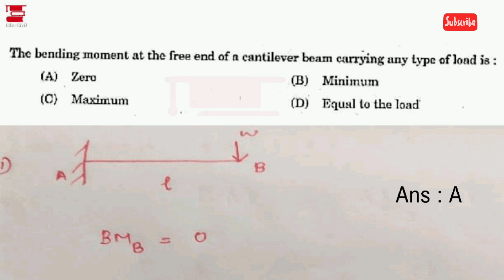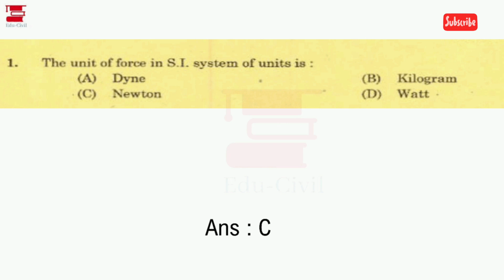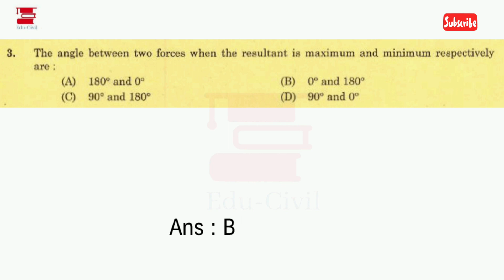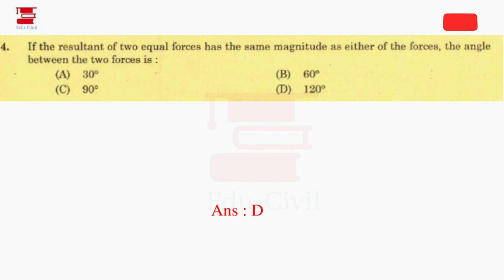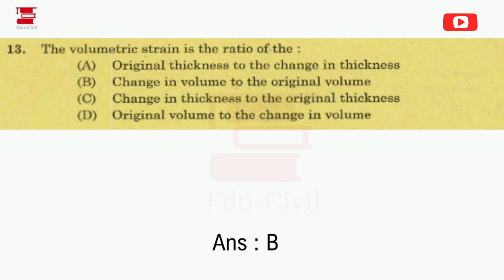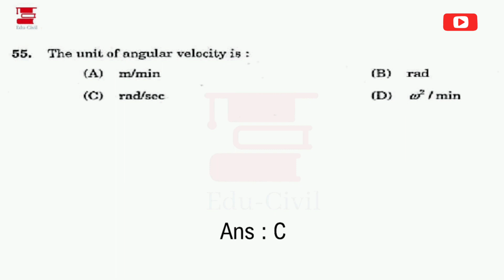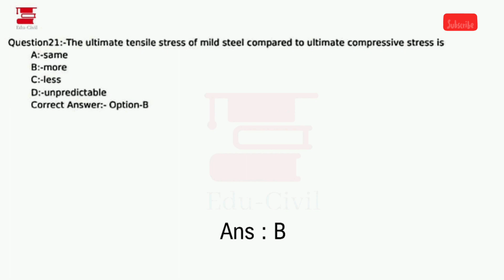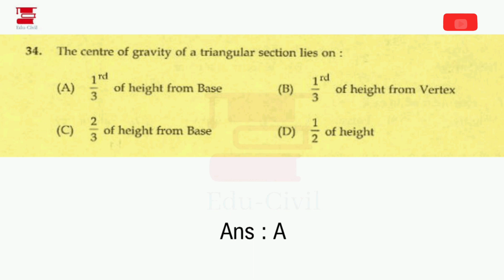ENGINEERING MECHANICS || PREVIOUS YEAR QUESTIONS || KERALA PSC || CIVIL ENGINEERING II PART 7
This is a lecture video on Kerala PSC_ Engineering mechanics.

In this video, we're discussing previous year questions.